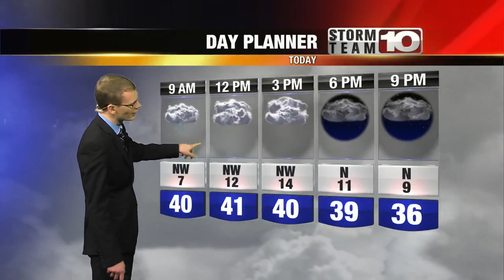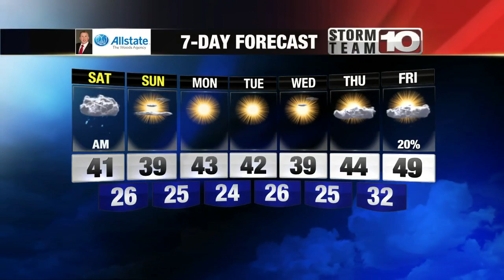Saturday: Morning rain, cloudy and breezy. High: 41°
Staying cloudy even after the rain moves out